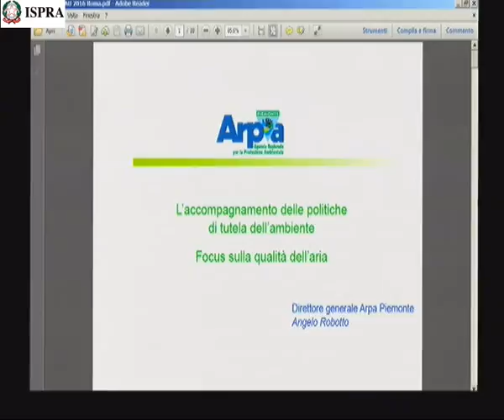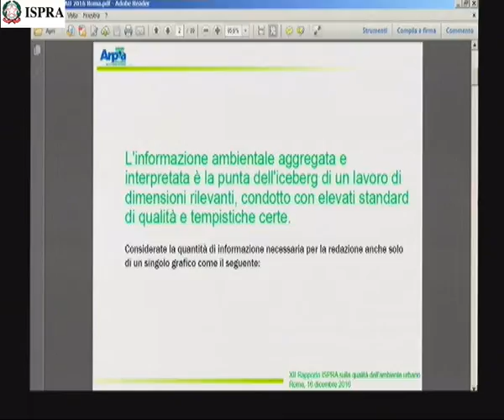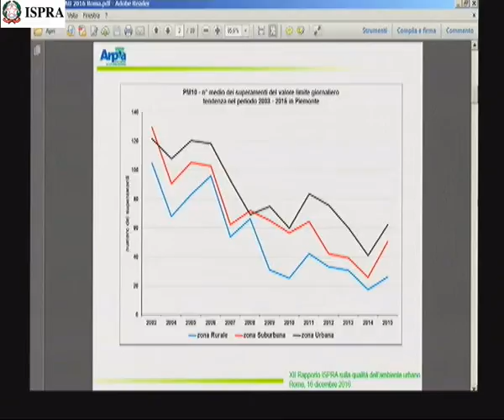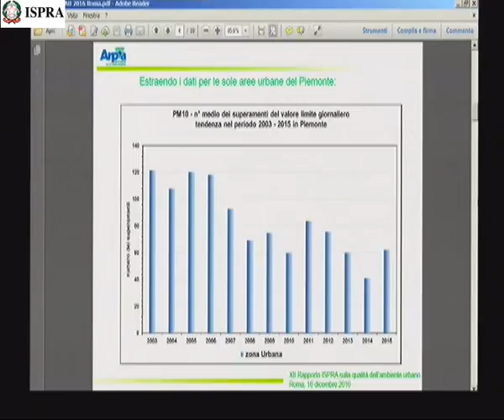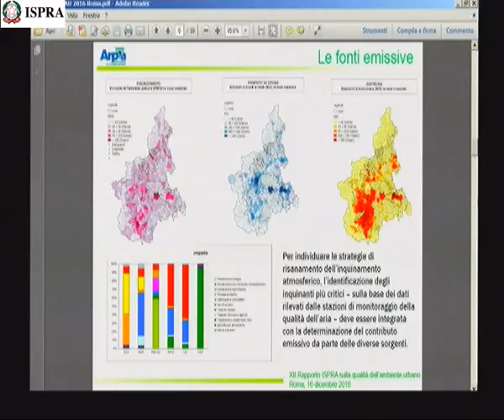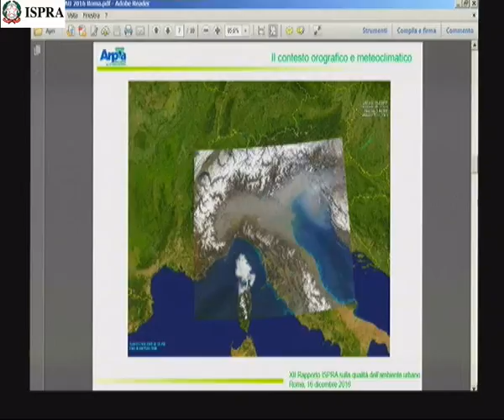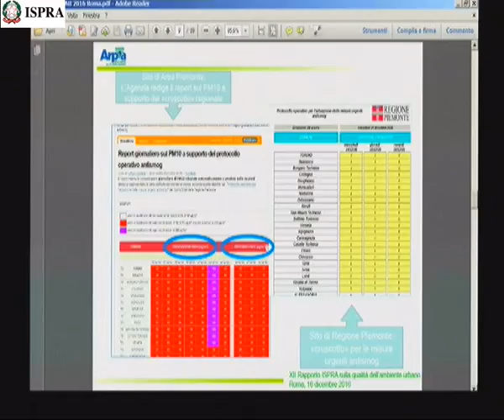Angelo Robotto (Direttore Generale ARPA Piemonte)